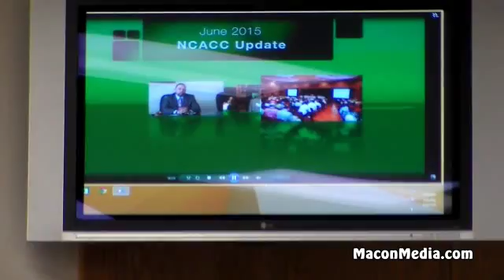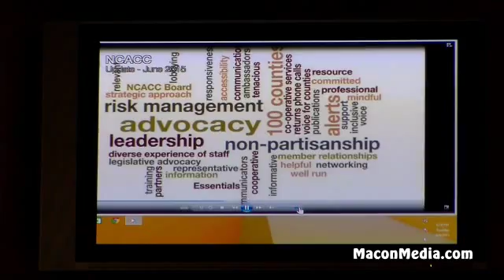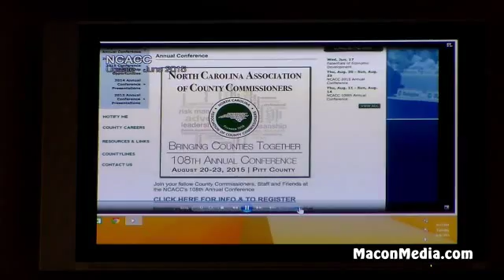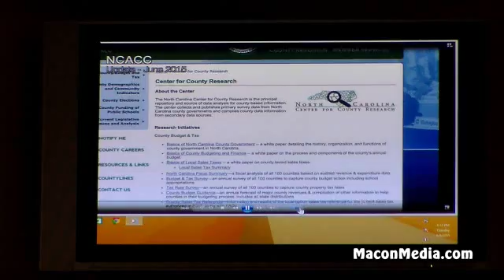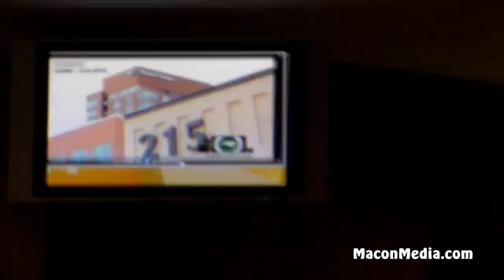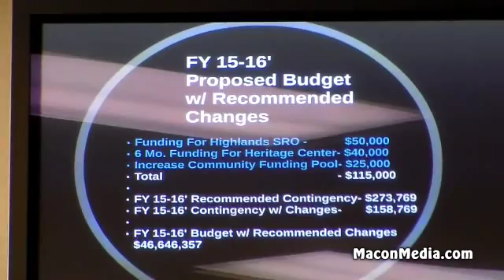Macon Co Commissioners - June 2015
The regular monthly meeting of the Macon County Commissioners.